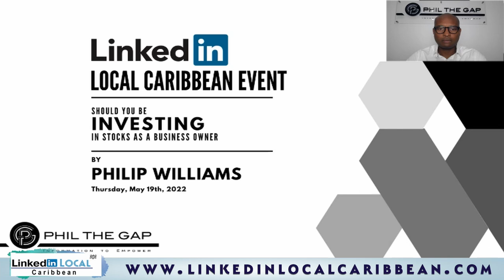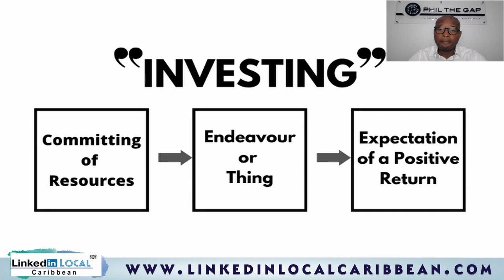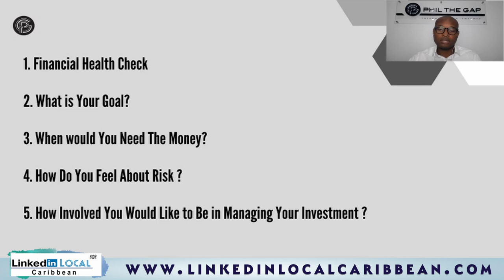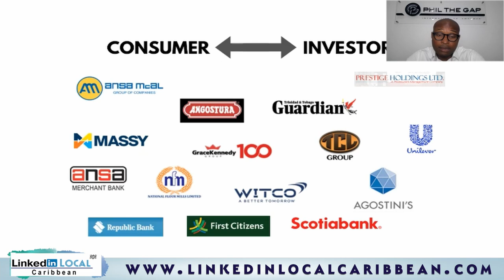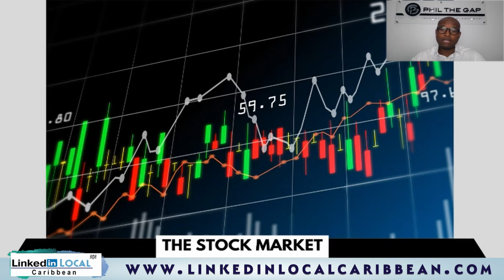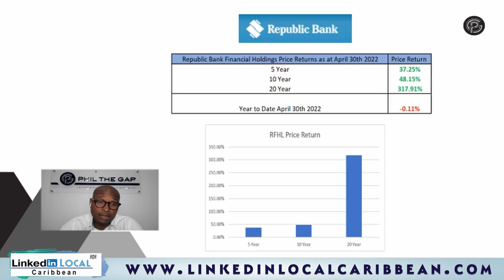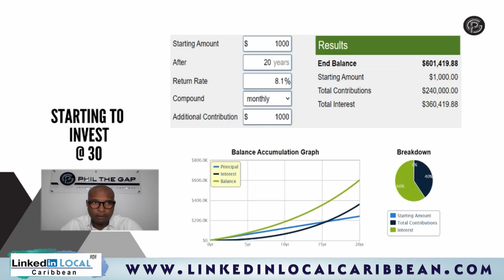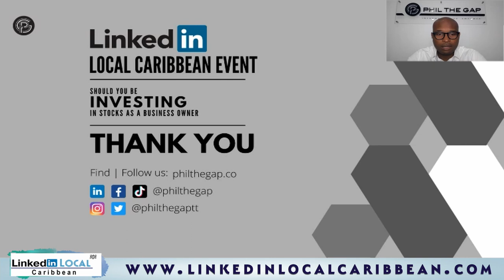Should You Be Investing In Stocks As A Caribbean Business Owner?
We've all heard that investing is an effective way to put your money to work for you and potentially build wealth, but what's the starting point?

In this session, we will be joined by the CEO & Founder of Phil the Gap TT, Philip Williams. He will share insight into what investing means, why it's important and how does investing in stocks work. After Mr. Williams' presentation, there will be a short Q&A session where you will be allowed to ask questions based on his presentation.

𝐂 𝐎 𝐍 𝐍 𝐄 𝐂 𝐓  𝐖 𝐈 𝐓 𝐇  𝐆 𝐔 𝐄 𝐒 𝐓  :

📧 Want to be part of our Live session... join our mailing list

Showcase the stories of exceptional islanders who are making a GLOBAL impact. You can find it by searching LIVE FROM THE CARIBBEAN on any podcast app (e.g. Spreaker, Apple Podcasts, Google Podcasts, etc.).

𝐂 𝐎 𝐍 𝐍 𝐄 𝐂 𝐓  𝐖 𝐈 𝐓 𝐇  𝐎 𝐔 𝐑  𝐇 𝐎 𝐒 𝐓 𝐒: